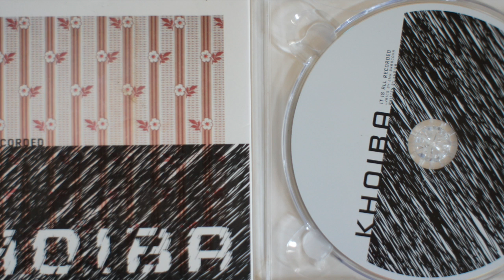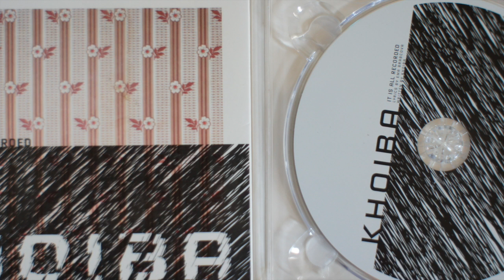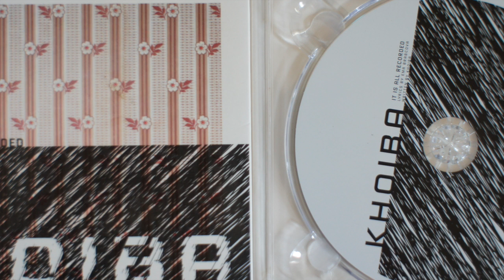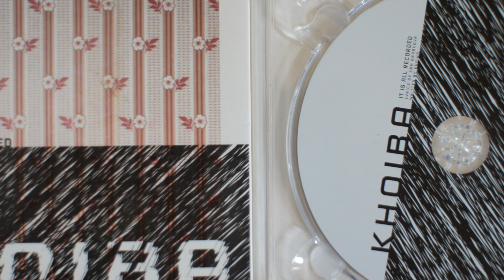KHOIBA PASSION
このビデオの情報KHOIBA PASSION